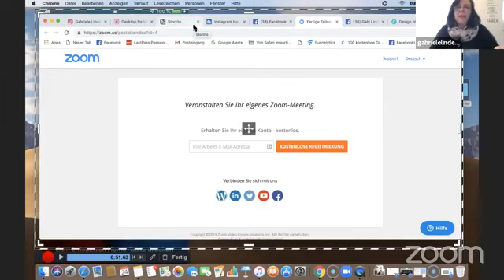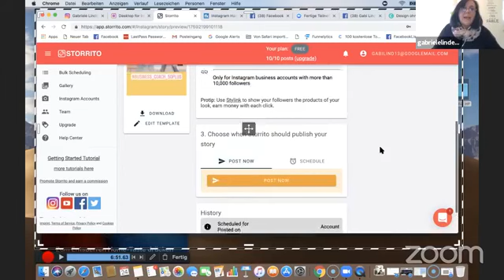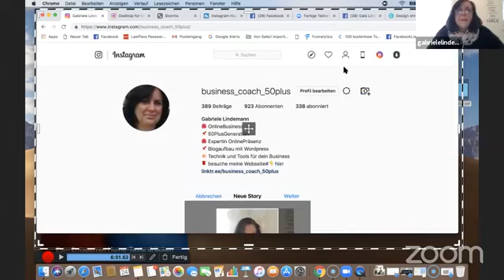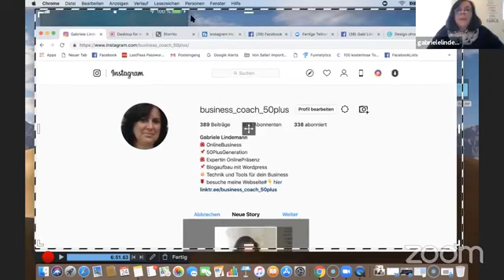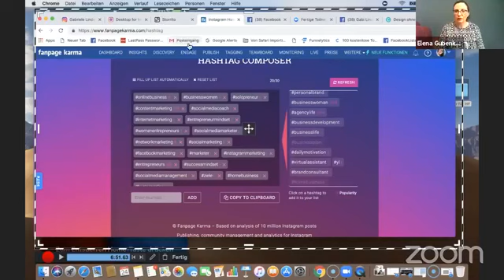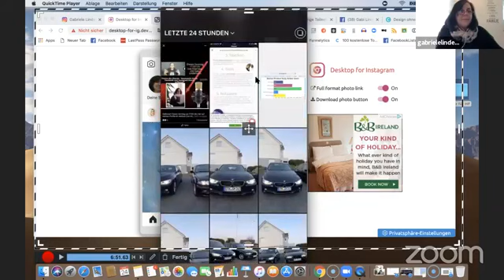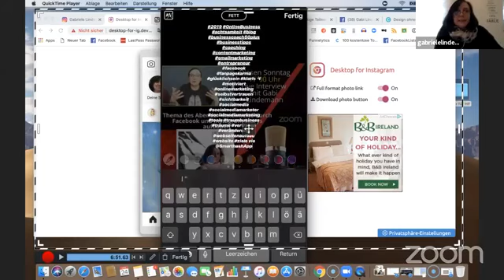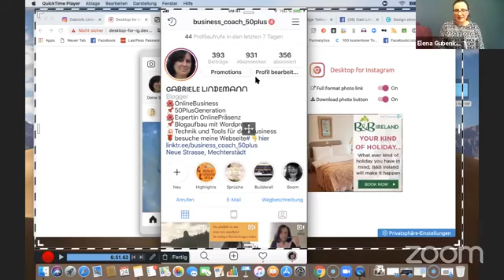2019 Live Interview :👉🏽Thema Facebookstorys🍀 und wie wir diese für unsere Reichweite nutzen können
Heute hat Elena Gubenko ein LiveInterview mit mir über das Thema Facebookstorys veranstaltet. Wie setzen wir Storys ein, welche Arten von Storys gibt es.Ich stelle ein Tool für das automatische Posten von Storys vor. Ich zeige einen Hack wie ihr Hashtags in eine Story fügen könnt. Wer Fragen hat kann mich gern persönlich kontaktieren.

Starte jetzt durch und warte nicht. Ich zeige Dir den Weg zu Deinem erfolgreichen Onlinebusiness.Bei mir findest du alles was du zum Aufbau deines Blogs brauchst. Ich zeige dir wie du dir eine einzigartige Webseite erstellst und welche Tools du wirklich brauchst. In einfachen Schritt für Schritt Anleitungen zeige ich wie verschiedene Plugin, Themes und Tools funktionieren.

Mein Motto: Warum kompliziert wenn es auch einfach geht!